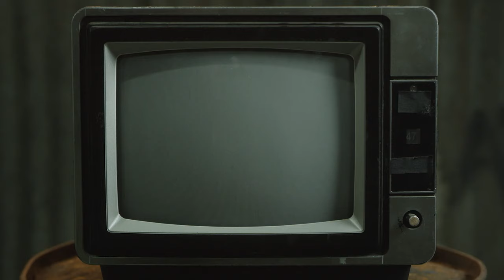THE FUNNIEST GAME TO EVER BEEN CREATED!! [HALF SWORD]